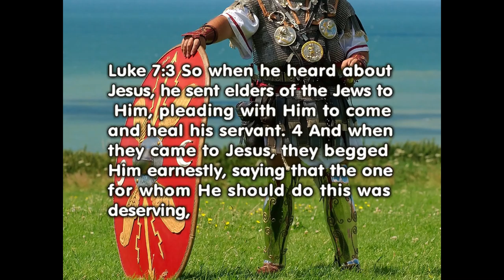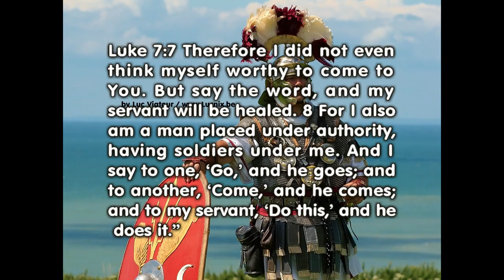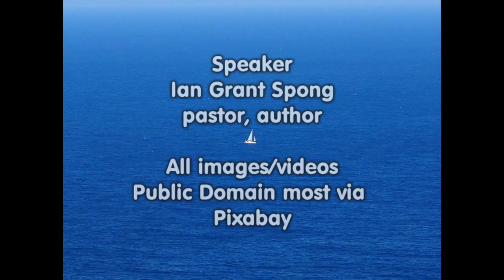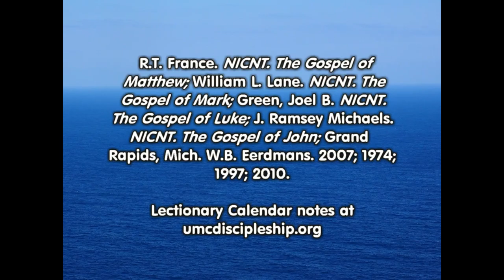Can We Have Such Great Faith?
In Luke 7:1-10 we learn of a man who was separated from Christ by distance and culture, yet Jesus talked of the man's great faith.